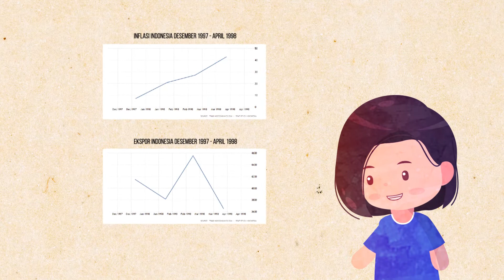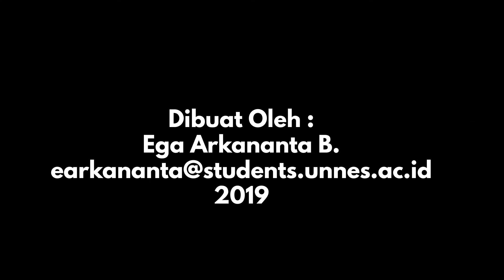Video Animasi PPG Reformasi